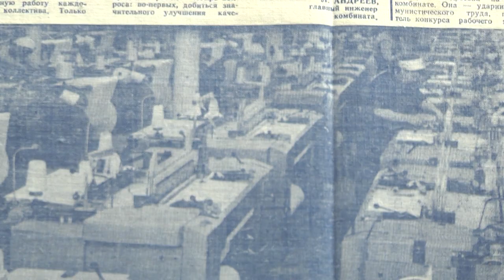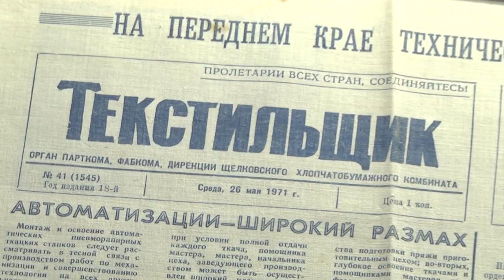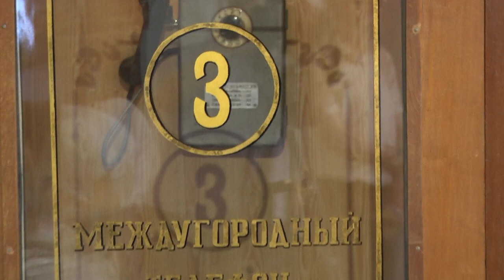В Щёлковском историко-краеведческом музее состоялась экскурсия для ветеранов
В честь профессионального праздника текстильщиков, который отмечался на днях, в Щелковском историко-краеведческом музее прошла экскурсия для ветеранов. Они посетили музей со своими детьми и внуками. Гостей познакомили с экспозицией о прошлом и настоящем текстильного дела в нашем крае.